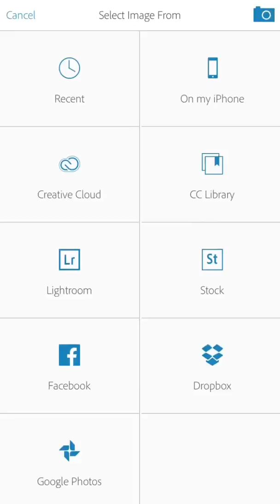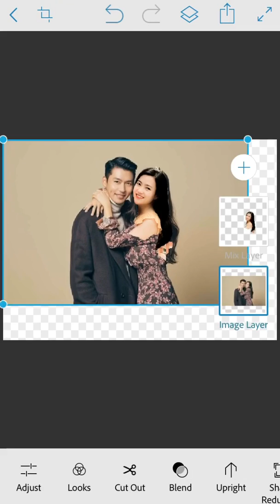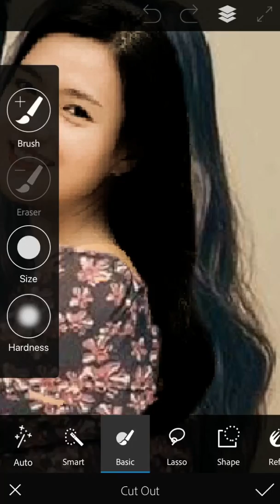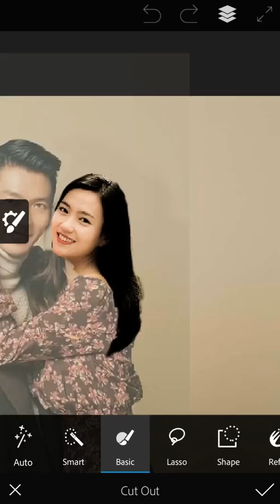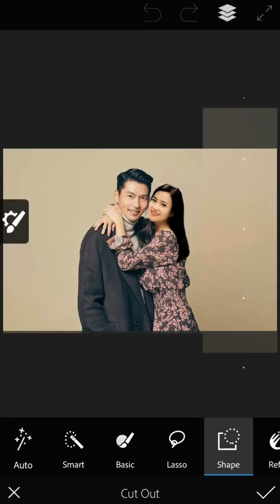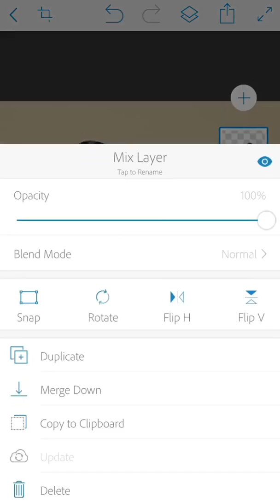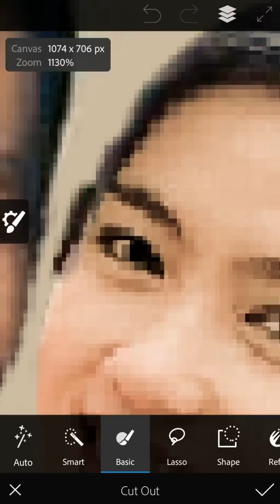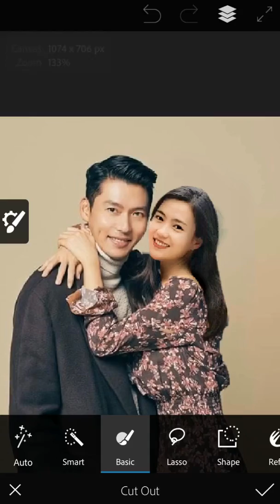How to get your crush in a Korean drama - Crash Landing On You - Le Na - Photoshop for IOS